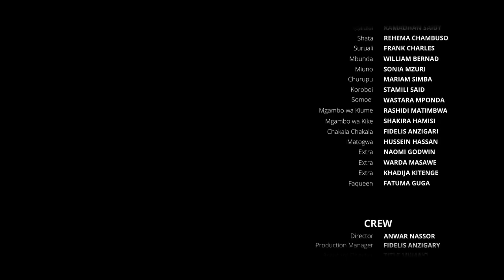Wali Wangu Ukurasa wa 8 - Madebe Lidai, Ochu Kiota (Official Bongo Movie)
CAST: Madebe Lidai, Ochu Kiota, Isiaka Ngokwe, Jumbe Safi, Rehema Chambuso, Pendo Ismail,

STORY/SCRIPT: Madebe Lidai
EDITOR: Master Lee
PRODUCER:  LP Media, Madebe Lidai
DIRECTOR: Kayto Kae

Bongo Movies, Tanzania Movies, African Movies, Movie, Comedy, Bongo Comedy, comedy, film, steven kanumba, madebe, madebe lidai